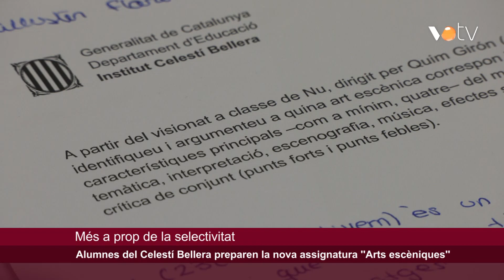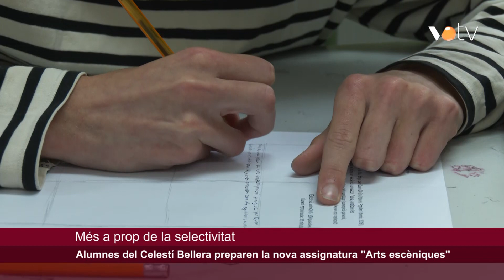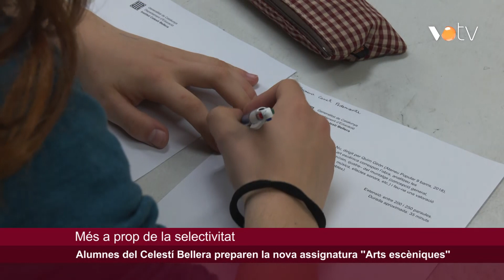VOTV - Alumnes del Celestí Bellera preparen la nova assignatura ''Arts escèniques''